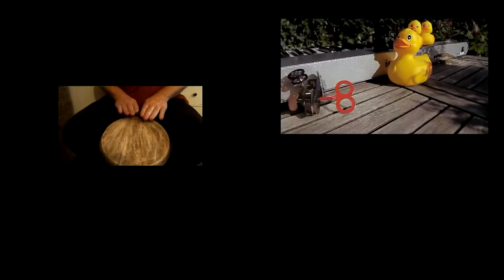Why Can't We Live Together - Wout Age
Why can't we live together? Featuring Hobbel the rabbit, Pico the cat, Sparkz the wind-up toy, an unknown blackbird, and some rubber ducks. Wout Age sings and plays B4 organ,
djembe drum, Eastman acoustic guitar. Recorded at Studio Timo Haarlem.